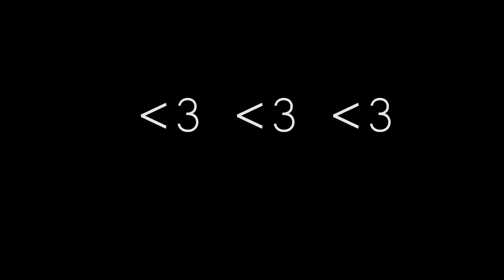CINEMA TECHNICA : MADEMOISELLE | #101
Bienvenue à toi pour ce voyage aujourd'hui dans le cinéma Coréen, je t'invites à mettre un casque pour profiter d'une meilleure expérience.

J'espère que cette vidéo vous plaira, toujours dans le style du premier Cinema Technica que j'avais fais avec Enter The Void, cette fois-ci nous abordons la question de Mademoiselle, ce film est fabuleux et je voulais vraiment vous faire part de mon ressenti technique à son propos.

Images du film "Mademoiselle" réalisé par Park Chan-Wook tout droits réservés.

Musique issu du film :
1 : From The Handmaiden (2016) OST
Music composed by Jo Yeong-wook : YOU MUST BE NATURAL
타고나셨나 봐요
2 : 아가씨 (Main Theme) by Yeong-wook Jo
3 : Gain (ft. Minseo) - The Sound Of You Coming OST The Handmaiden